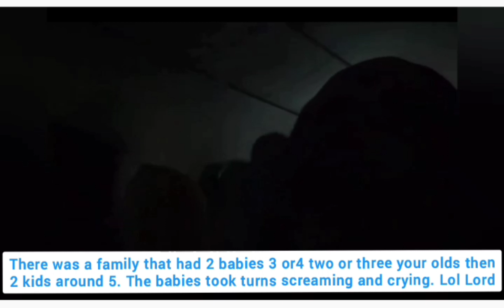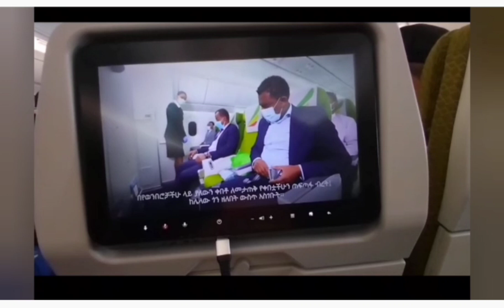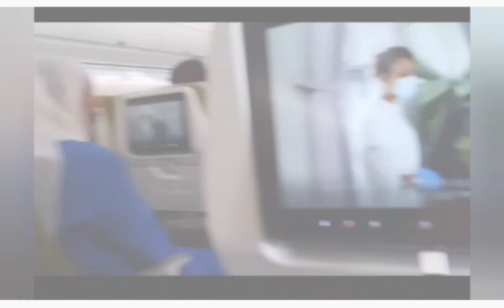The Journey to Get To Tanzania